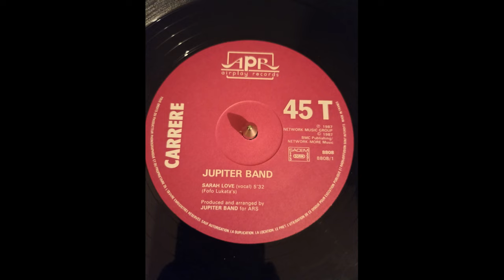jupiter band - sarah love 1987 HQ